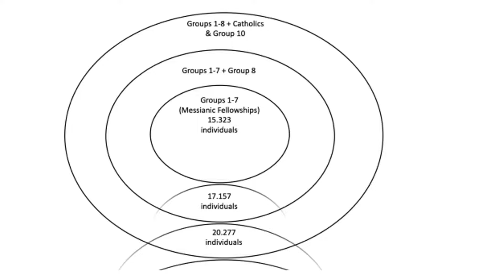Israeli Messianic Fellowship Demographics